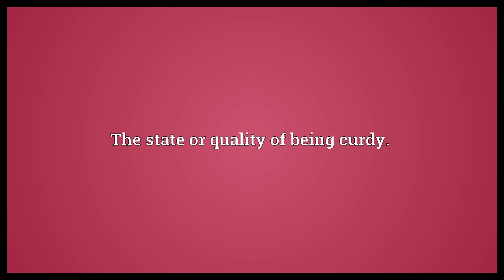Curdiness Meaning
Video shows what curdiness means. The state or quality of being curdy..  Curdiness Meaning. How to pronounce, definition audio dictionary. How to say curdiness. Powered by MaryTTS, Wiktionary